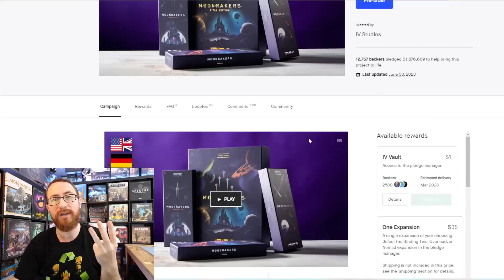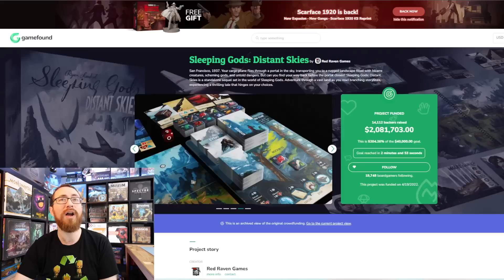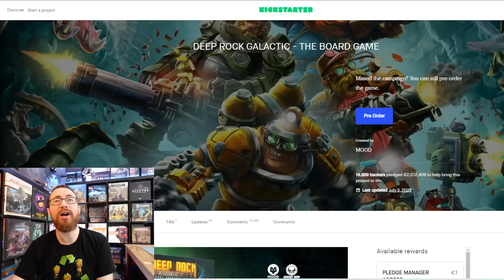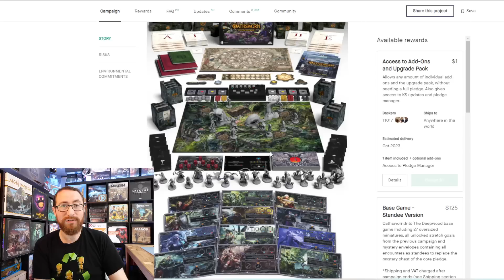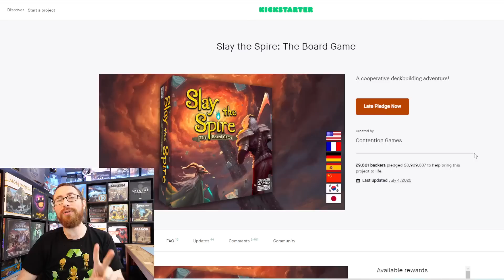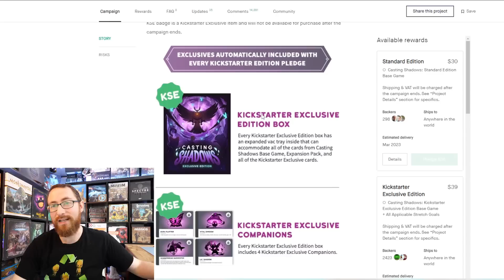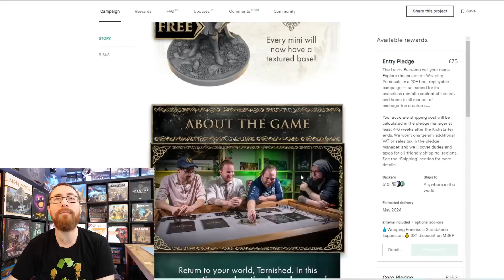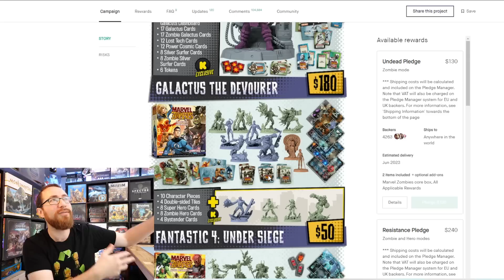The 15 Most Funded Board Games of 2022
It's been awhile since the 13 million that Frosthaven raised. so how is crowdfunding doing? Join me as I take a look at the 15 top funded board games of 2022.

TimeStamps:
0:00:00 - Overview
0:00:25 - Moonrakers Titans
0:03:00 - Unsettled All New Content
0:04:20 - Final Girl Series 2
0:06:15 - Sleeping Gods Distant Skies
0:07:50 - Euthia Resurrected
0:09:45 - Deep Rock Galactic
0:11:45 - Oathsworn Reprint
0:13:52 - Cthulhu Death May Die: Fear of the Unknown
0:15:32 - The Castles of Burgundy
0:17:35 - Slay the Spire: The Board Game
0:19:40 - Casting Shadows
0:21:45 - Heroes of Might & Magic III
0:23:23 - Elden Ring: The Board Game
0:25:52 - Tainted Grail: Kings of Ruin
0:27:50 - Marvel Zombies
0:29:45 - Wrapping Up